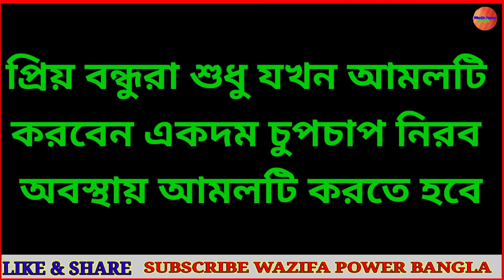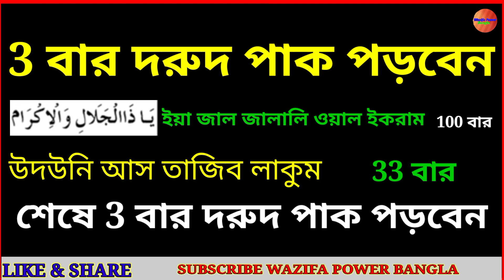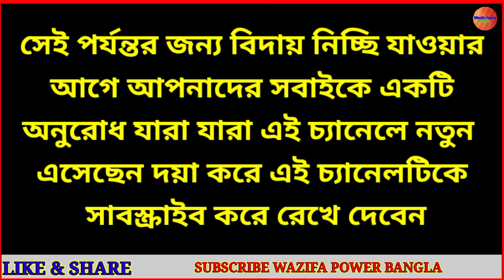Roohani Live Wazifa l এই আমল করে যা চাইবেন তাই পাবেন । Dua Qubul Howar Wazifa l Wazifa Power Bangla